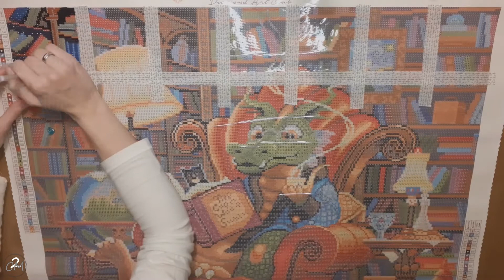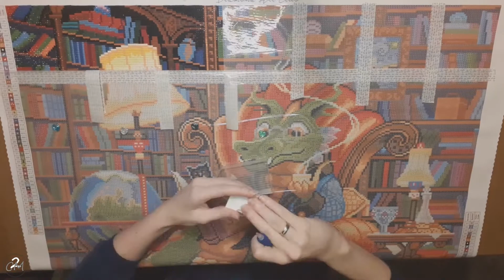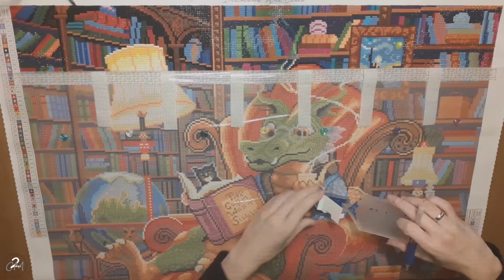Diamond Painting Time lapse Part 1 - The Literate Dragon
This part took me about 5 hours to do.